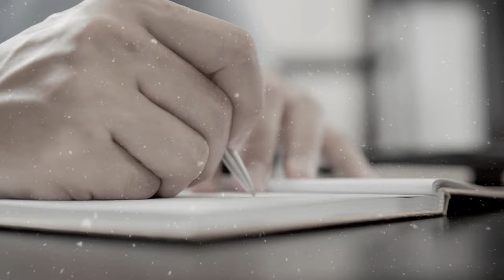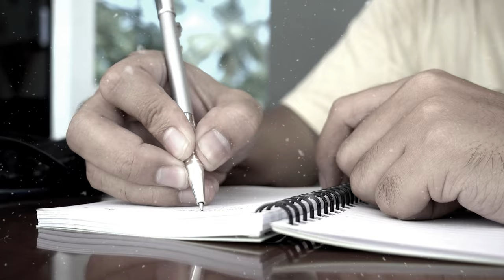Tauber Fischer Bemerkt Nicht, Dass Ein Bär Auf Ihn Zukommt, Was Danach Passierte, Schockierte Alle